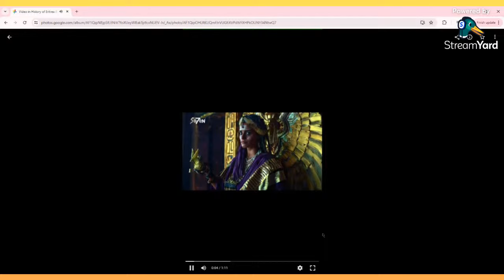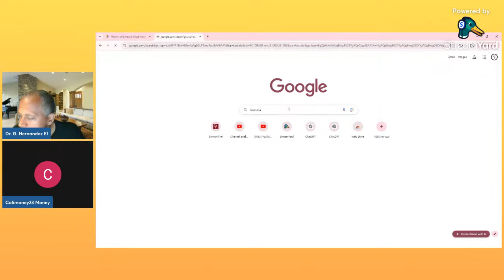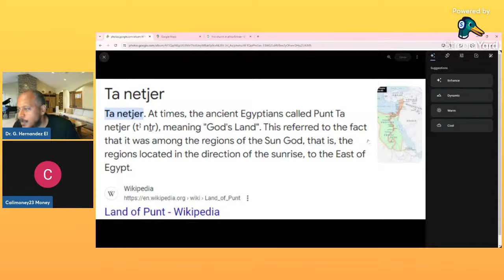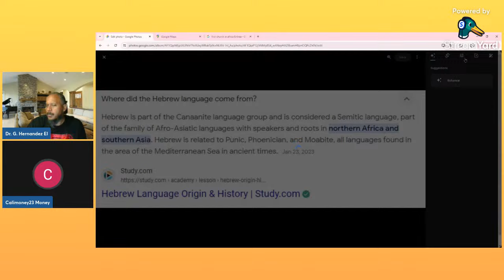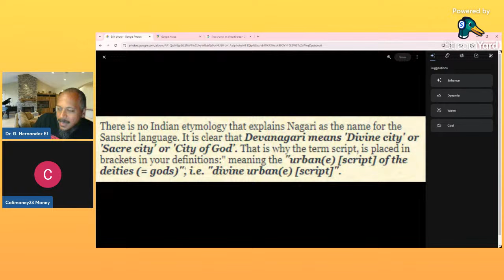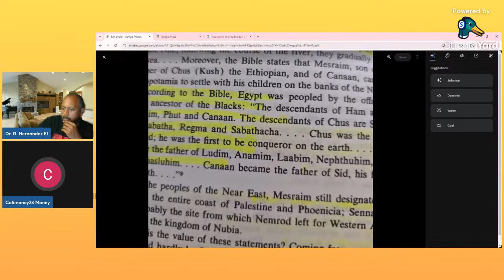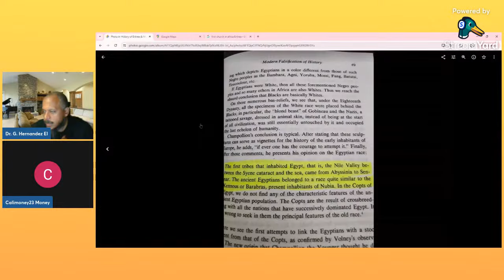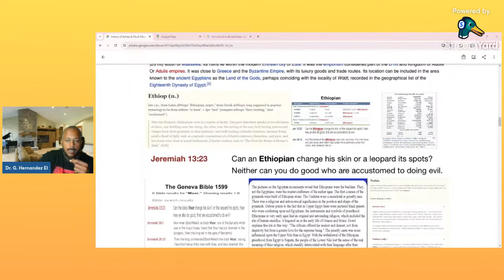The Origins of the Ancient Egyptians! Ep. 2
Welcome to Episode 2 of our captivating series, "The Origins of the Ancient Egyptians!" In this episode, we delve into the fascinating origins of the Ancient Egyptians as described by the Egyptians themselves. Discover the rich history, and culture. Dr. Gabriel and Bro. Nakfa will be addressing inconsistencies in narratives and correcting misinformation and disingenuous scholarship! We are challenging all mis-information agents online in academia and abroad